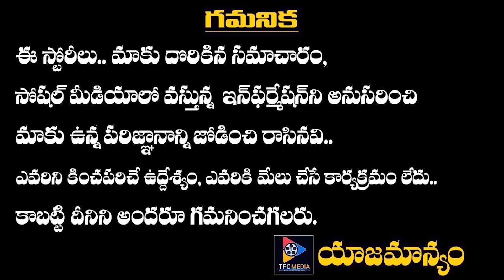Krack Movie Public Talk | Ravi Teja Krack First Public Talk | Review & Rating || Telugu Full Screen